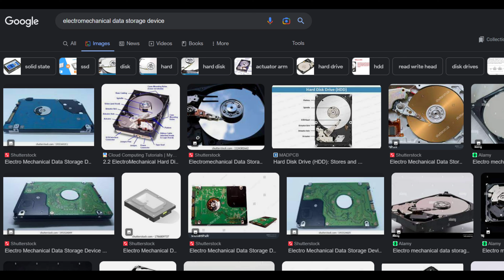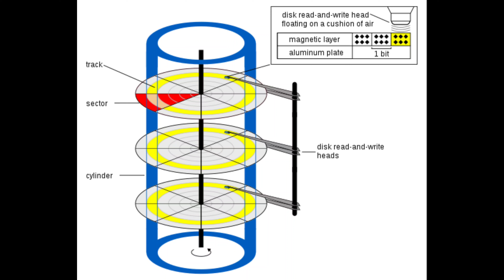WHAT is a HARD DISK | HOW do HARD DRIVES WORKS ? | EXPLAINED | JVM TECH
The YouTube video "WHAT is a HARD DISK | HOW do HARD DRIVES WORKS?" provides an in-depth explanation of what a hard disk is and how it works. The video starts by defining a hard disk as a data storage device used in computers to store digital data. It then explains the various components of a hard disk, such as the platters, read/write heads, actuator arm, and spindle motor.

The video goes on to explain how data is stored on a hard disk, with the read/write heads reading and writing magnetic charges on the platters. It also covers how the hard disk retrieves data from specific locations on the platters using track, sector, and cylinder numbers.

The video discusses the different types of hard disks available, including HDDs (Hard Disk Drives) and SSDs (Solid State Drives). It explains the pros and cons of each type and provides examples of where each would be most useful.

Throughout the video, there are animations and diagrams to help illustrate the concepts being discussed, making it easy for viewers to follow along. Overall, the video provides a thorough and informative explanation of hard disks and how they work, making it a useful resource for anyone looking to understand more about data storage devices.